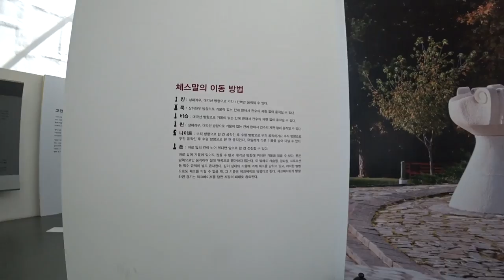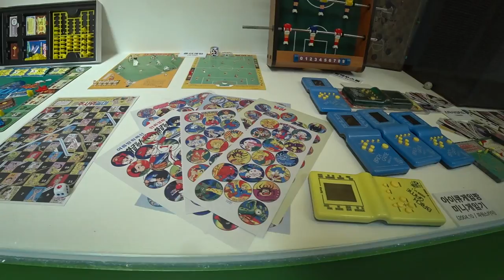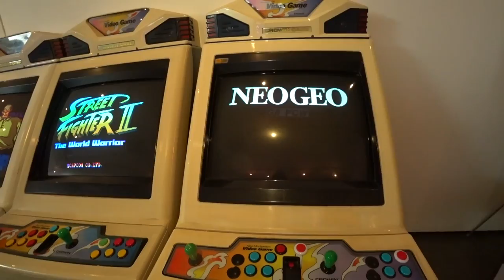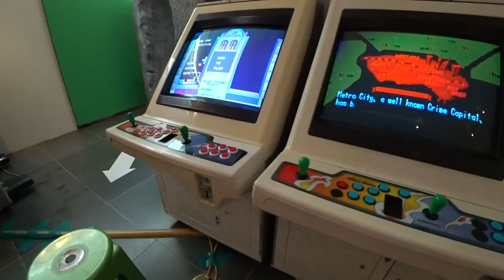포천 아트밸리- 추억의 게임기 및 오락실 전시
블로그리뷰
아이들이 좋아할 거 같네요.
성인들에게는 추억의 아이템이죠.